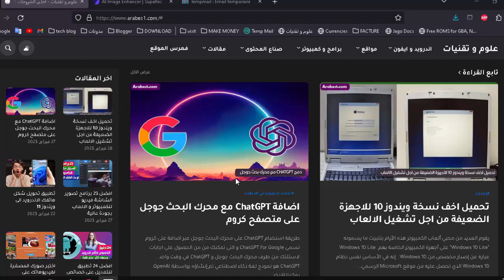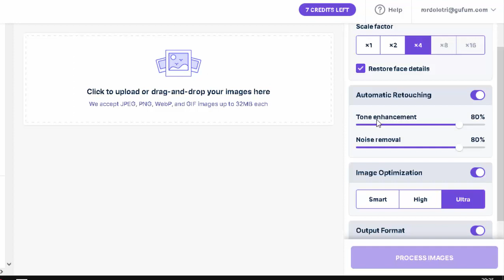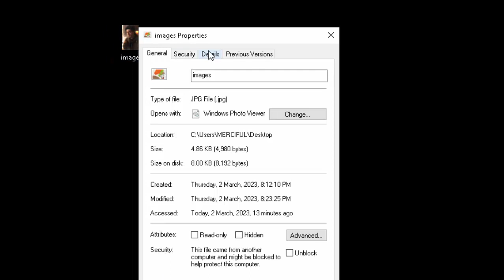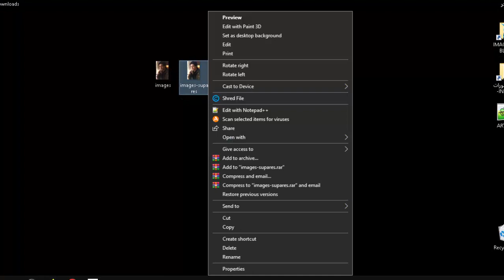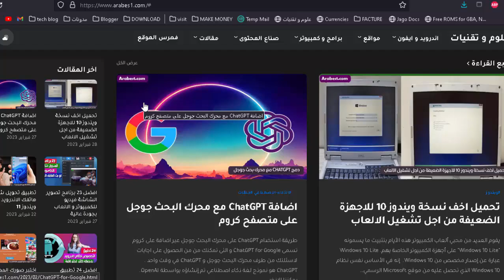كيف تقوم إصلاح الصور المشوشة بعد التكبير وزيادة جودتها مجانا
اداة مجانية لتحسين جودة الصور مجانا و إصلاح الصور المشوشة بعد التكبير للايفون او اندرويد  اون لاين مع الحفاظ على جودتها تمكنك ايضا من رفع جودة الصور مجانا

تحسين جودة الصور مجانا
إصلاح الصور
وضح الصور المشوشة
توضيح الصور المشوشة بعد التكبير
توضيح الصور المشوشة للايفون
توضيح الصور المشوشة اون لاين
تحسين جودة الصور المأخوذة عبر الكاميرا
تكبير الصورة مع الحفاظ على جودتها
رفع جودة الصور
مواقع تحسين جودة الصور
برنامج تصليح الصور
تحسين جودة الصور بالفوتوشوب اون لاين
إصلاح الصور التالفة على الهاتف